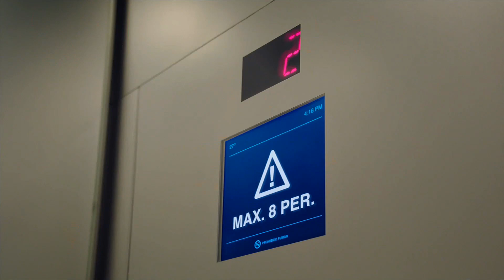SABRITAS La Vida Necesita Sabor 'Ascensor' (2019)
Comercial de Sabritas: Sabritas, la vida necesita sabor.